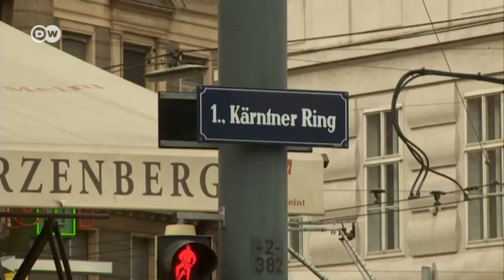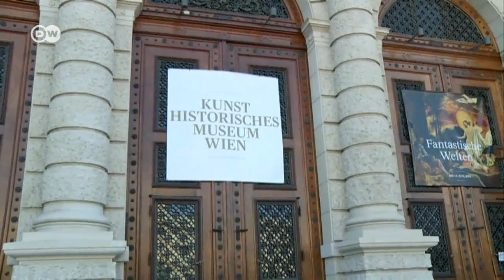Jalan-jalan di Ringstrasse Wina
Tidak ada ruas jalan lain di Eropa yang menampung sedemikian banyak istana mewah, gedung-gedung teater dan taman-taman cantik seperti Ringstrasse di Wina. Dibuka 150 tahun silam, penduduk Wina aktif merayakan ulang tahun bulevar di jantung kota itu dengan berbagai pertunjukan dan pameran.